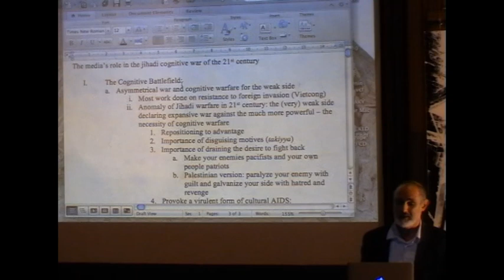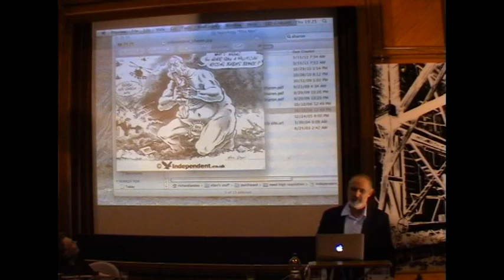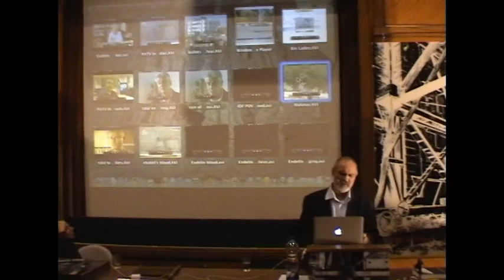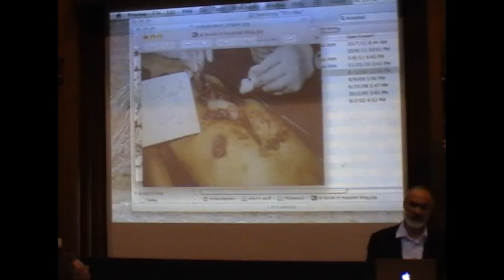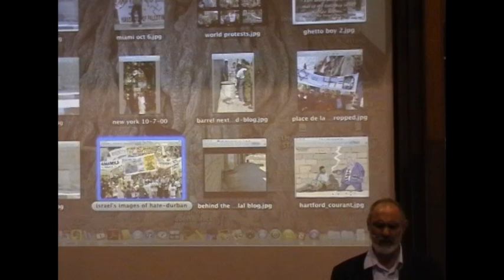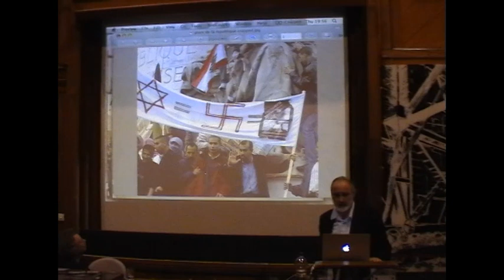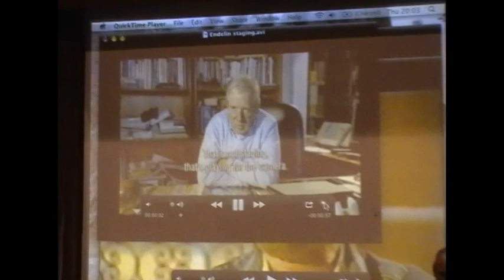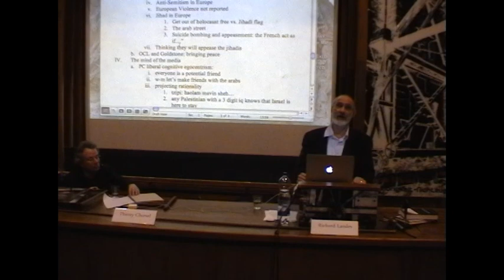Richard Landes, Thierry Chervel: Radical Islam's Cognitive Warfare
Berlin, Dec. 1, 2011: Prof. Richard Landes (Boston University) talks with Thierry Chervel about the Dysfunctions of Western News Media from Muhammad al Durah to the "Arab Spring".